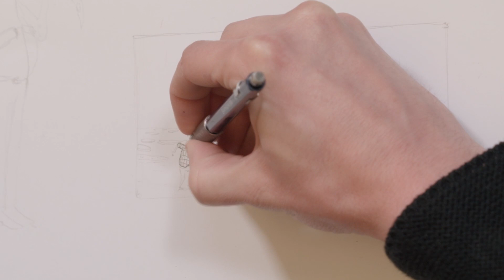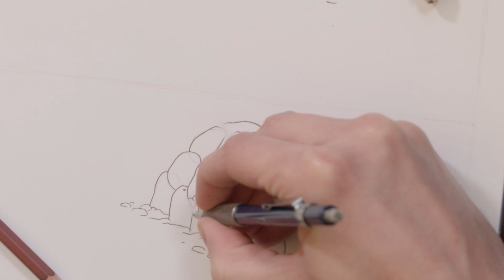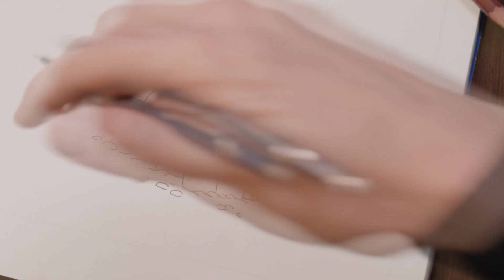🍕 Daniel Blanco Pantoja ilustra un sabroso cuento escrito por Lourdes Ramírez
¡“El señor más raro en la ciudad de la pizza” es una historia llena de quesos y aceitunas! En esta pizza mágica es posible alojar en un hotel de cebolla, conversar con las aceitunas o construir casas con queso, salame y tomate… ”Un verdadero paraíso”, como diría Edgar. Mira cómo el ilustrador Daniel Blanco le da vida a este relato.

"Las aventuras literarias de Edgar y Lupe" es un programa de literatura infantil de Ojo en Tinta financiado por el Fondo Nacional de Fomento del Libro y la Lectura, convocatoria 2018.

* Idea original, contenidos y producción: Patricio Contreras, Pablo Espinosa, Alejandra Ramírez y Nicolás Rojas

* Dirección: Diego del Pozo

* Producción ejecutiva: Patricio Contreras

* Realización: Recta Provincia

* Guión: Nicolás Rojas

* Voces de Lupe y Edgar: Alejandra Ramírez, Joaquín Fernández

* Diseño y animación de personajes: Mr. Sardinas.

* El Taller de Momo: Alejandra Ramírez

* Dirección de Fotografía: Joaquín Fernández

* Cámara: Joaquín Fernández, Gabriel del Favero y Joaquín Reyes.

* Audio, música y postproducción de sonido: Felipe Cadenasso y Antonio Del Favero

* Edición: Joaquín Reyes

* Postproducción de Imagen: Joaquín Fernández

* Catering: Geraldine Lukacs

* Producción UCV3: Carlos Poirrier, Eduardo Tironi

* Agradecimientos: Universidad Alberto Hurtado, Biblioteca de Santiago, BiblioGAM, Biblioteca Pedro Lemebel, Biblioteca Pablo Neruda, Biblioteca Nacional, Biblioteca Nicomedes Guzmán, Biblioteca Infantil Pablo Neruda y Biblioteca Viva.